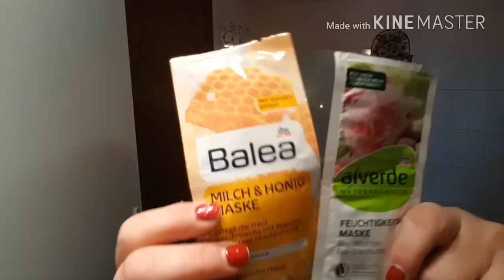I miei regali di Natale 🎁What i got for Christmas 2016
Condivido con voi quello che ho ricevuto  e quello che mi sono autoregalato per Natale
Su Instagram Lollyna22